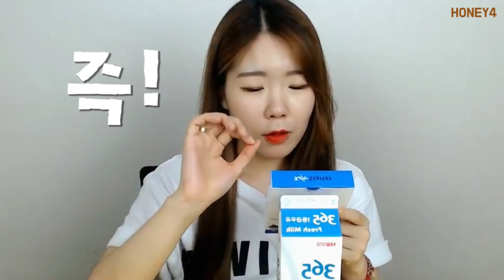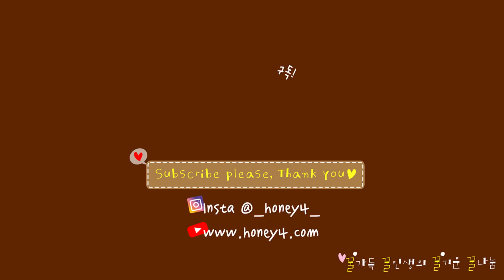당 0% 꿀템 공개! 기계없이 다이어트 수제 요거트 만들기 도전!!! [꿀꿀꿀꿀 honey4]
당 0% 꿀템 공개!
기계없이 다이어트 수제 요거트 만들기 도전!!!

오늘도 꿀기운을 당신께! 뿅♥

[제품정보]
- 제품명 : 케피어스타터
- 판매처 : 각종 소셜 사이트
- 가격 : 10,500-13,000원 선으로 다양